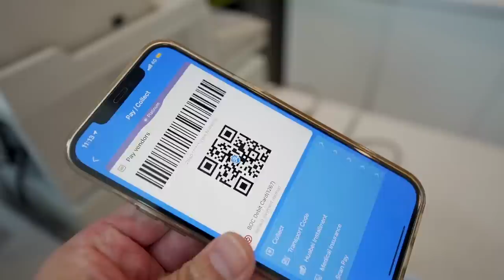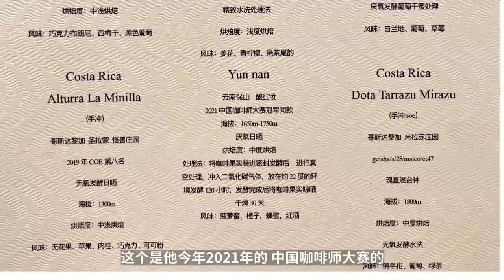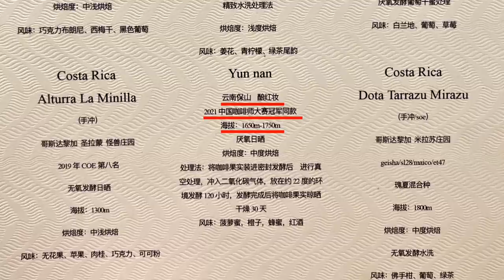Coffee Trip in Hangzhou/西餐店老闆竟是咖啡冠軍！冠軍出品，味道就是不一般！| 牛小咖MumaMoo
打卡杭州的Queen Park！
我們今天要去的這家西餐店非常特別，這家店的老闆參加了一個咖啡比賽，竟然還拿了冠軍！ ！ ！
趕緊跟我去嚐一嘗這家西餐店的咖啡到底怎麼樣吧！
頻道首頁有更多精彩內容哦！